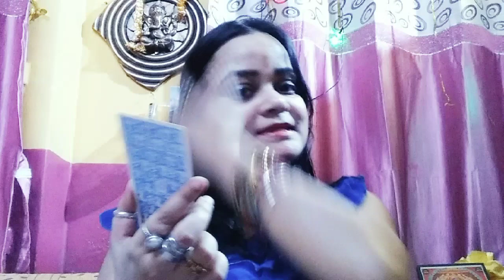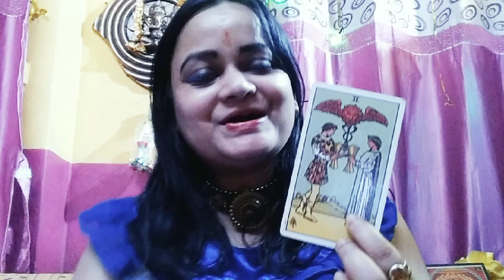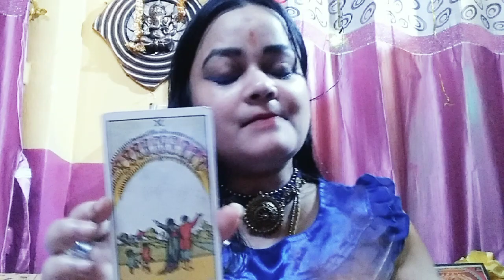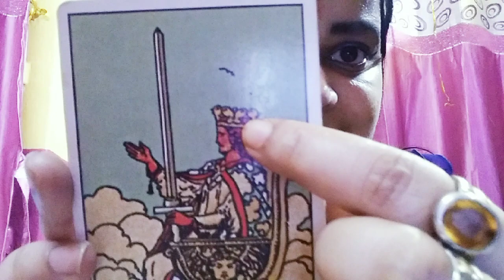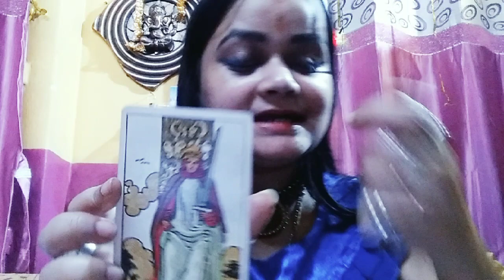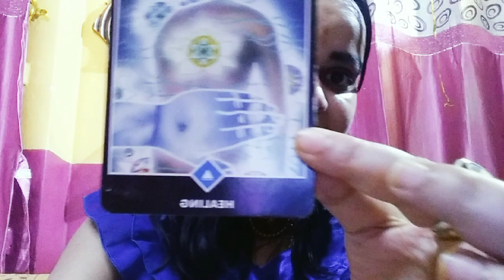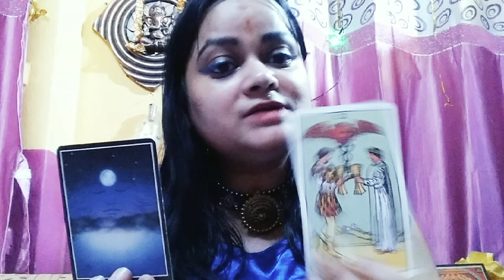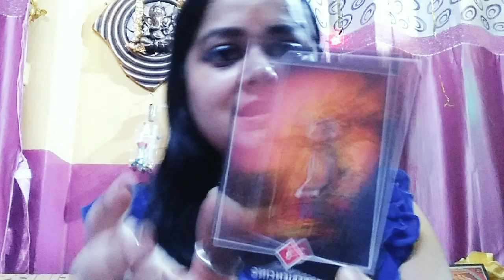1 থেকে 9 তারিখ জন্মদিন 1431নববর্ষের বর্ষফল🙏এবছর কারা আকাশ ছুঁয়ে নেবেন?🔆কারুর জন্য ভয় আছে কি?🔥❤️🙏🔆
About:♦️♦️♦️♦️♦️♦️♦️♦️♦️♦️♦️♦️
I am Ananya Das.Tarot
card reader, Vastu-Fengshui consultant, and an
astrologer practising for the last 10 years. I
provide effective easy Vastu remedies without any
demolition. I believe in logical and scientific
remedies. I have successfully helped people to
attain success and growth in business, conceiving
babies, marriage problems, job promotion, selling
property, etc. with the help of Vastu Shastra.